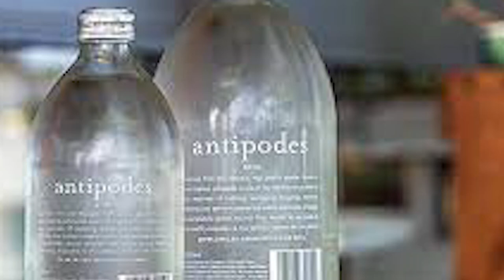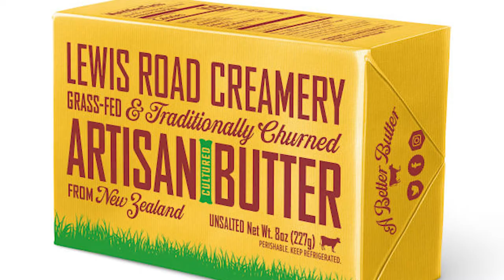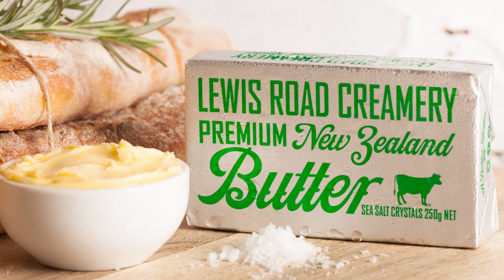BUSINESS AT THE SPEED OF COFFEE FEATURING PETER CULLINANE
Business at the Speed of Coffee is a weekly television show on Sky Channel 083 Face TV. The host is Kim Campbell former CEO of the EMA ( Employers and Manufacturing Association) The Guest this week is Peter Cullinane.